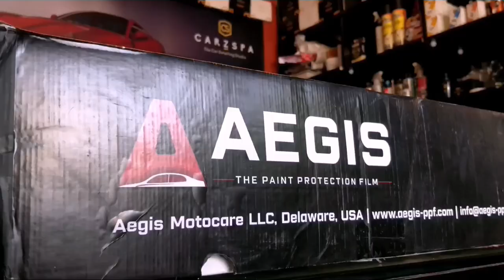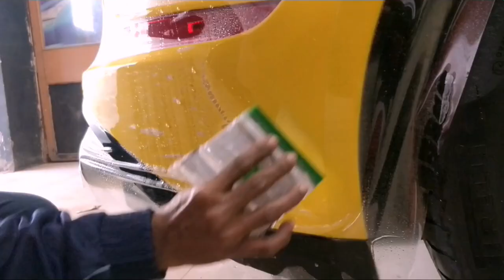Ferrari California T Protected With Aegis Paint Protection Film | PPF | Full Process | H2O Carzspa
Gujarat's only Ferrari California T Protected With Aegis Paint Protection Film.

•FEATURES

•Automatic self healing property from minor to medium scratches.
•Excellent optical clarity and high gloss with non-yellowing property
•Excellent water repellent property and durability
•Repositionable Pressure sensitive adhesive, easy for installation on curved surfaces.
•Hydrophobic and stain resistance.
•Anti yellowing. Excellent solvent resistance.
•Resistant to bird dropping.
•Provides protection against rocks, salt, insect and other road debris.

♦️ Our Services ♦️
➡️ Crystal Shield Ceramic Coating
➡️ Wrapping
➡️ Denting & Painting

If You like our work please like our page and follow our channel.